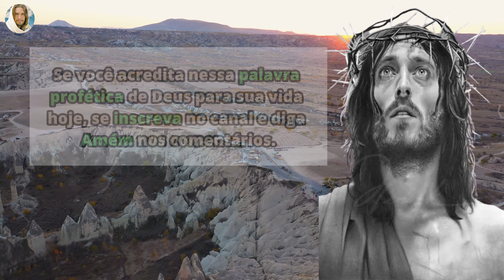Deus diz: Assista esse vídeo somente se você quer que sua vida e sua família sejam abençoadas